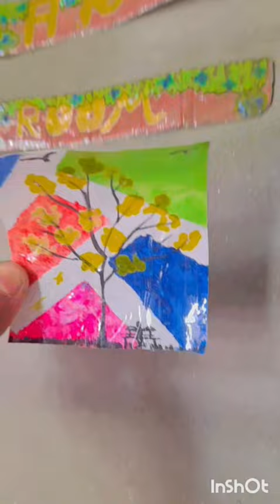easy painting 🖼 landscape